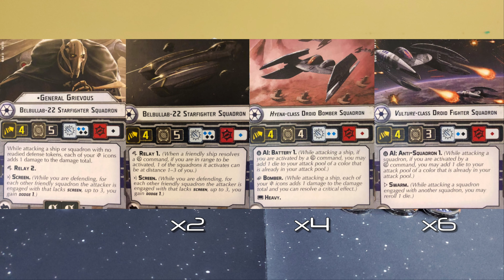Star Wars Armada - Commander Sato vs Count Dooku - 600pt Battle Report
Greetings!

For this battle report, I am continuing my experiment in running some Rebel builds and Robby trying his Separatists again. Doing a higher point game to get more ships on the board and I definitely prefer 600-point games to the standard size. We do run into a few rules mistakes and I think I caught most of them either on the video or with subtitles later. A few interactions that we both weren't familiar with regarding our respective fleets kind of got us held up. I also forgot my tripod, so I do apologize for the less-than-optimal dice tower angles.

Don't forget to be on the look out for the question to win the $45 store credit to Admiral Tater's Ship Shop! The winner will be announced this coming Monday, March 1st!

Chapters:
Preamble - 00:00
Fleets and Mission - 01:15
Pre-Game Interview and Deployment - 04:49
Round One - 08:12
Round Two - 15:21
Round Three - 40:10
Round Four - 01:18:31
Round Five - 01:41:11
Round Six - 01:52:27
Post-Game Interview - 01:58:03
Credits - 02:05:21